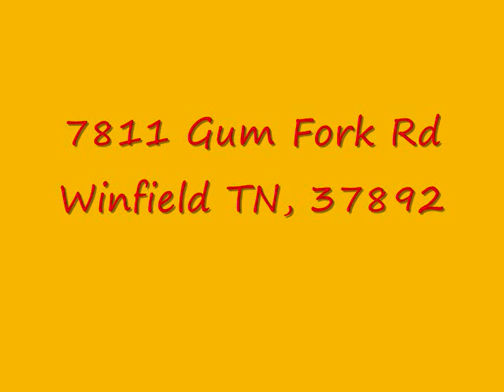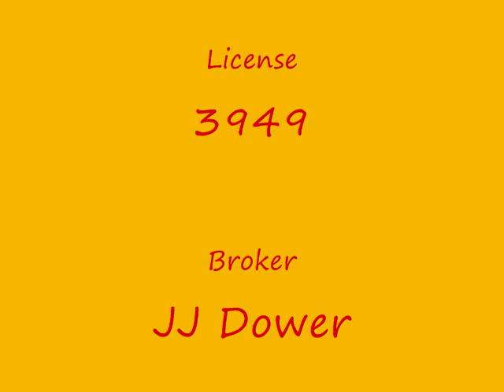7811 Gum Fork Rd Winfield, TN 37892 House Slideshow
2 bedroom, 2 bath, 1512 sq/ft ranch style home that sits on a 50+/- acre farm. Includes a 23 1/2' wide and 100+' long utility building with an attached apartment, a chicken house and lot, and a barn. Barn has skylights and water but no electric. Part of the barn floor is concrete. The mineral rights have been leased. Cattle, dozer, tractor, farm equipment, and tools may be available for negotiation but are NOT included with property.